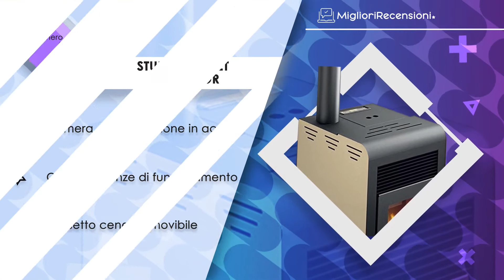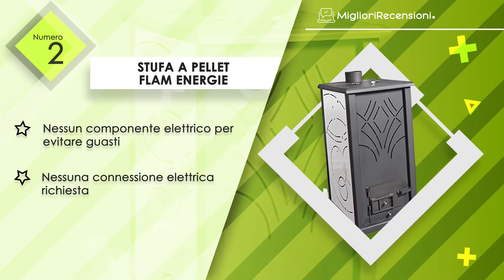⭐️ MIGLIORE STUFA A PELLET - Consigli e Guida all'acquisto (Comparativo 2022)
⭐️ Stufa a pellet Optimo
⭐️ Stufa a pellet FLAM ENERGIE
⭐️ Stufa a pellet EVA CALOR
⭐️ Stufa a pellet Punto Fuoco